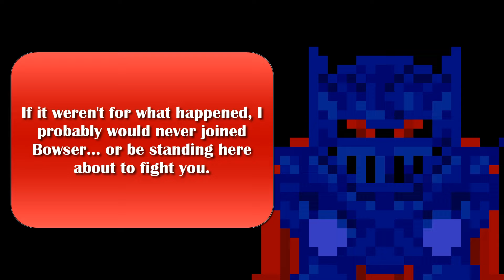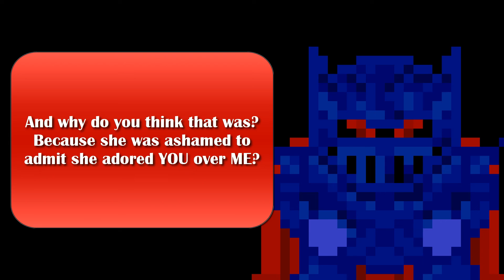Nova Dub (SMW: The After Years)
Happy Birthday, Evil! Hopefully you get a kick out of this.

The lines are taken from the final Nova encounter before you fight him in the SMW ROM Hack/Mod "Super Mario World: The After Years". The video format is taken from those FNAF voice line videos, which I thought was a fun template.